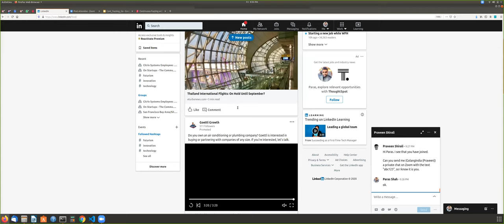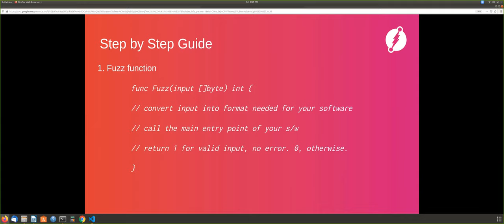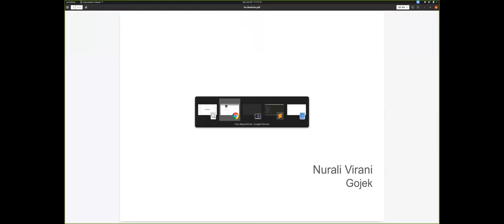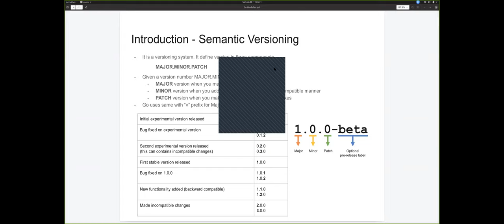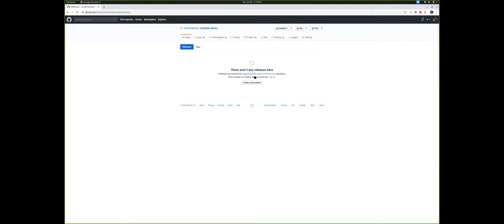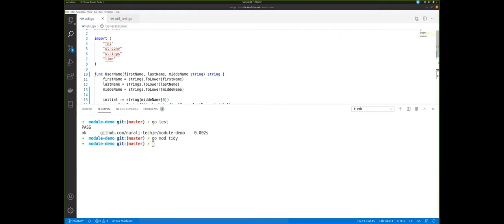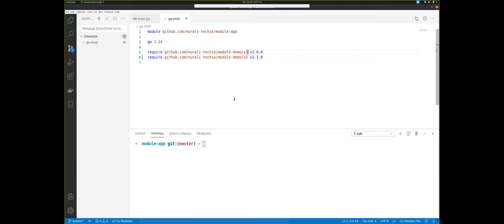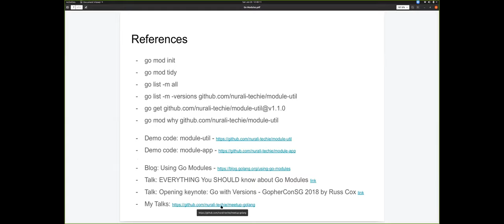Golang BLR Meetup 55 (June 20th 2020) - go-fuzz, go modules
0:21:00 - Continuous fuzzing with Go - by Paras Shah (Dgraph)
1:04:21 - Go Modules by Nurali Virani (Gojek)